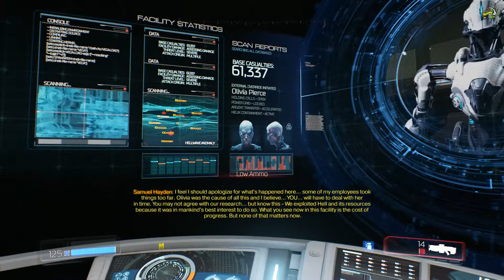Doom Gameplay Episode 4